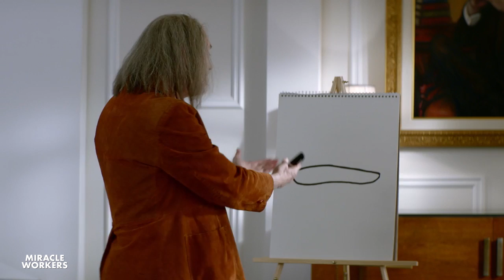Miracle Workers Trailer (2019)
Miracle Workers Trailer (2019) -  Steve Buscemi, Daniel Radcliffe, Geraldine Viswanathan

A comedy set in the offices of Heaven Inc. When God plans to destroy the Earth, two low-level angels must convince their boss to save humanity. They bet him they can pull off their most impossible miracle yet: help two humans fall in love.

Release Date: 12 February 2019
Creator: Simon Rich
Genres: Comedy | Romance
Plot Keywords: heaven | god | doomsday | workplace comedy | office

Next is your #1 destination to catch all the latest movie trailers, clips, sneak peeks and much more from your most anticipated upcoming movies!